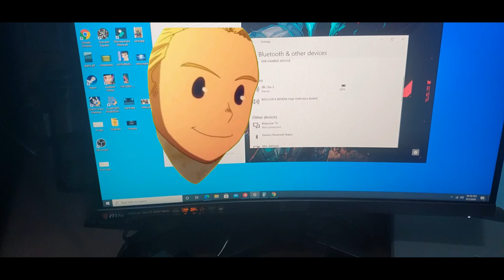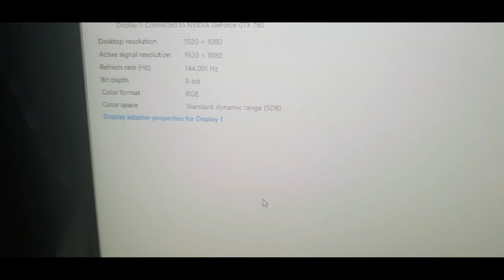UNBOXING MSI CURVE MONITOR (OPTIX G24) ₱9,995 ang mahal!!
Curved Gaming display (1500R) – The best gameplay immersion.
144Hz Refresh Rate – Even smoother gaming experience than other gaming monitors in the industry.
1ms Fast Response Time – Eliminate screen tearing and choppy frame rates with 1ms response time.
Wide Color Gamut – Game colors and details will look more realistic and refined, to push game immersion to its limits.
AMD FreeSync™ Premium Technology - Tear free, stutter free, fluid gaming.
Anti-Flicker and Less Blue Light – Game even longer and prevent eye strain and fatigue.
Frameless design – Ultimate gameplay experience.
178° wide view angle – Share your gaming journey with close ones around you.

Available at shopee/lazada below is the link if you wish to available PH